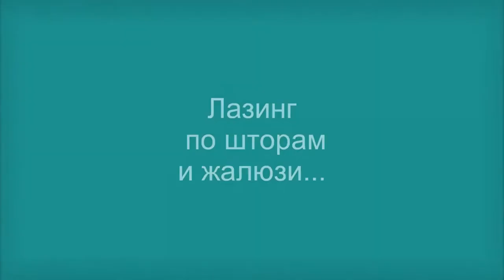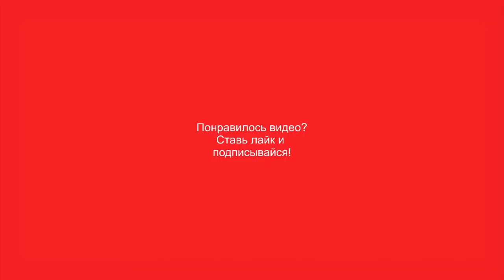Коты на Шторах😃Котики и жалюзи🙂Коты помогут снять шторы😃Приколы с котами #36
Кошек любители залезть на шторы, уж очень манят они их. А поскольку котики любопытные животные, они не могут удержаться 😃И если нужно помогут снять шторы😃
Подборка приколов с котами ,кошками, котятами, которые поднимают настроение😉
Устраивайтесь поудобнее и заряжайтесь позитивом🙂

Присылайте видео и ваш питомец станет звездой  YouTube😉✨
Открыты к сотрудничеству🙂

   Добро Пожаловать на Funny Moments🙂 , здесь Вы найдете много смешных видео с животными, которые не перестают  удивлять и веселить своим поведением🙂

  Если Вам понравилось видео:
 Чтобы не пропустить ЕЩЕ БОЛЕЕ ИНТЕРЕСНЫЕ ВИДЕО на нашем канале😉
🔹 Пишите комментарии 📝🙂
🔹Делитесь этим видео с друзьями и знакомыми🔹😉

Send a video and your pet will become a YouTube star😉✨
 We are open to cooperation🙂😉